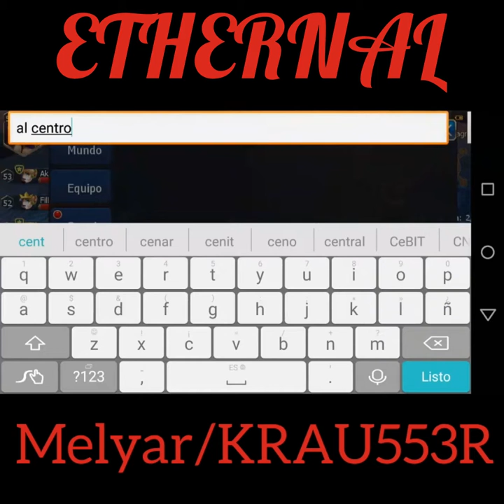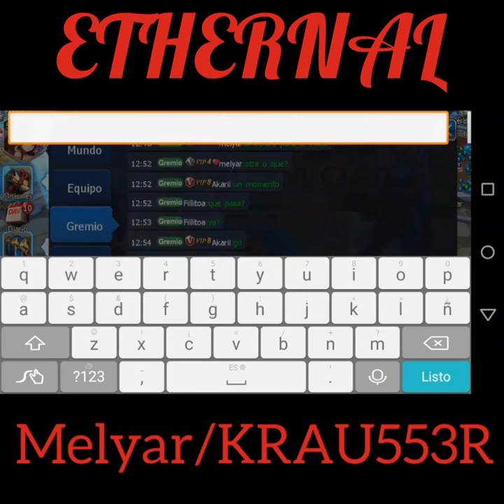Espada sagrada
Evento con gremio ethernal